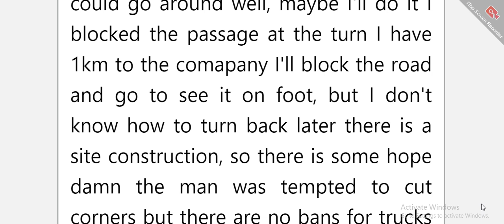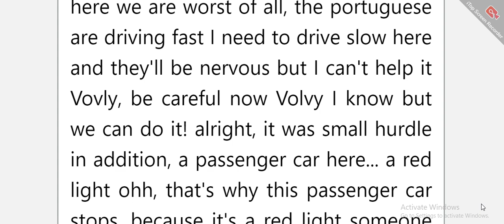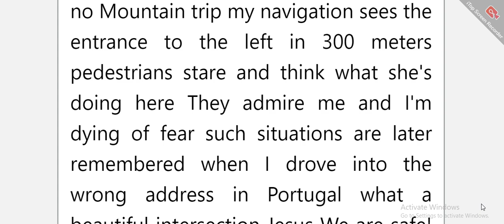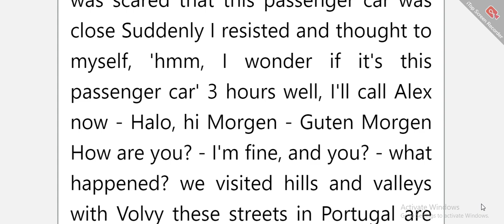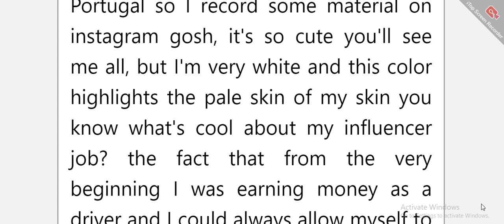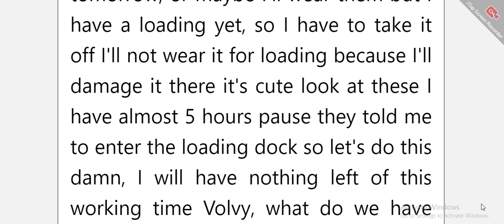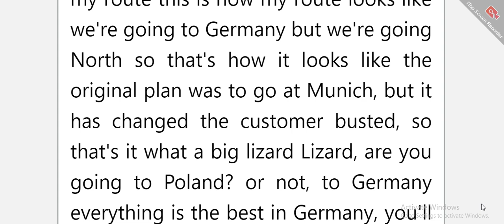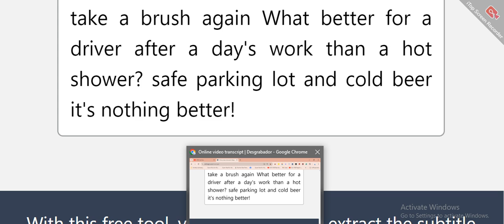English Speaking Practice Monologue of female truck driver in Europe